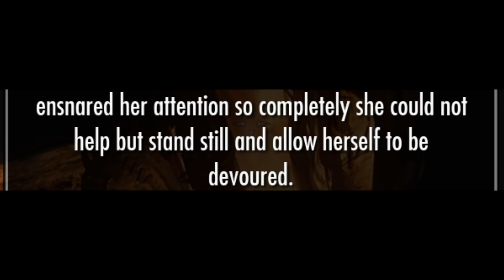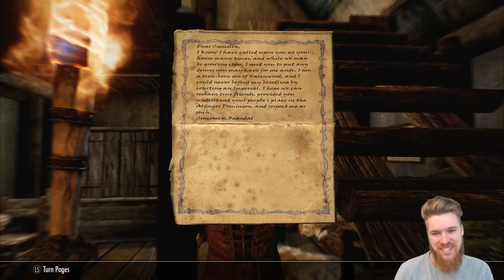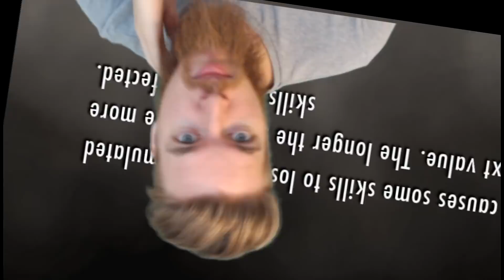Skyrim BUT I steal your wife!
► CREDITS: A Special Thanks to my Patron supporters:
Joseph, Anastasia, Seven Fangs, Anna, Stefan, Thomas, LaterTazor